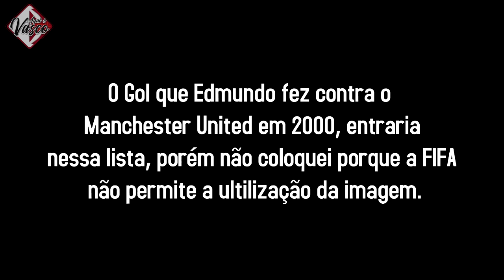TOP 10 GOLAÇOS DE EDMUNDO PELO VASCO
Os 10 maiores golaços de Edmundo com a camisa do Vasco.

Faltou algum que você lembra? comente!!
*O Gol que Edmundo fez contra o Manchester United em 2000, entraria nessa lista, porém não coloquei porque a FIFA não permite a ultilização da imagem.